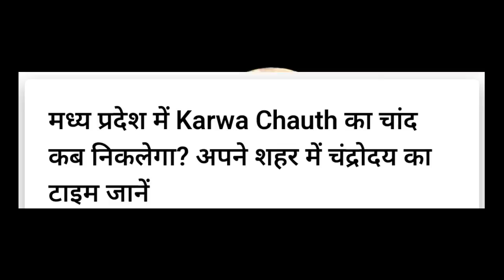मध्य प्रदेश में चाँद कितने बजे निकलेगा| karwa chauth ka Kitne Baje Nikalega | Moon Rising Time Today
Vikat Sankashti Chaturthi 2023 || आज चाँद कितने बजे निकलेगा || Aaj Chand Kitne Baje Nikalega || Moon Rising Time Today 04 August 2023 || sakat chauth chandrodaya time 2023

17 सितंबर 2023 आज चाँद कितने बजे निकलेगा || Aaj Chand Kitne Baje Nikalega || Moon Rising Time Today

Aaj chand kab nikalega sakat chauth 2023 moon rise time today /aaj chandrama kitne baje niklega

04 August  2023 आज चाँद कितने बजे निकलेगा || Aaj Chand Kitne Baje Nikalega || Moon Rising Time Today

आपके शहर (जिले) में चंद्रोदय का सटीक समय जानें,Sakat Chauth 2023 Moon Rise Time ,sakat Chauth Ka chand kitne baje Dikhai dega
aaj chauth ka chand kitne baje dikhai dega
sakat Chauth 2023 Ka chand kab nikalega
आज चाँद निकलेगा sakat Chauth Ka chand kitne baje Dikhai dega
Sakat chauth 2023 ka chaand
आज चंद्रमा कितने बजे निकलेगा
Aaj Chand kitne baje nikalega,
Sakat Chauth Chandra Pujan Vidhi,
Aaj Chandrama kitne baje nikalega,
sakat Chauth Chandra Pujan Vidhi today,
Chandra Pujan Vidhi 2023,
Chandrama ko arghya kar den
sakat Chauth Vrat Chandra Pujan Vidhi 2023
Chandra Pujan ka Shubh muhurt today
आज चांद कितने बजे निकलेगा
चंद्र पूजन की विधि
सकट चौथ व्रत में चंद्रमा को अर्घ्य कब दें
चंद्रमा को अर्घ्य देने का शुभ मुहूर्त तिल चौथ व्रत का
आपके शहर (जिले) में चंद्रोदय का सटीक समय जानें,Sakat Chauth 2023 Moon Rise Time: सकट चौथ सभी संकटों का नाश करने वाला होता है, इसलिए इसे संकटा चौथ (Sankata Chauth) भी कहते हैं. पंचांग के अनुसार, माघ मास (Magh Month) के कृष्ण पक्ष की चतुर्थी तिथि को सकट चौथ का व्रत रखते हैं, जो इस वर्ष 04 August दिन रविवार को है. इस दिन व्रत रखते हैं और गणेश जी की पूजा करते हैं, रात्रि के समय में चंद्रमा को जल अर्पित करने के बाद ही यह व्रत पूरा होता है. संकष्टी चतुर्थी के व्रत में चंद्रमा की पूजा अनिवार्य है, सकट चौथ के दिन गणेश जी के मंत्रों का जाप करने से सिद्धि प्राप्त होती है और मनोकामनाओं की पूर्ति होती है. आइए जानते हैं संकट चौथ के दिन चंद्रोदय (Moon Rising) का समय.इस वर्ष सकट चौथ 04 August है. इस दिन जो लोग व्रत रखते हैं, उन्हें चंद्रमा के उदय का इंतजार रहता है.हालांकि स्थान के मुताबिक चन्द्रमा कहीं पर थोड़ा सा पहले और कहीं पर थोड़े देर के बाद हो सकता है. यहां पर दिया गया चंद्रोदय का समय दिल्ली को आधार मानकर बताया गया है. आप अपने स्थान का सटीक चंद्रोदय समय पंचांग या फिर वीडियो में नीचे कमेंट करके जान सकते हैं halchhath Vrat kab hai HAL Chhath Mein Chand kab nikalega Kamar Ka Chand kab nikalega lalai Chhath ka Chand kab nikalega Har Chhath h 2023
raksha panchmi kab tak hai, Rakshabandhan Chand kab nikalega Raksha panchmi kab hai Raksha panchmi moon rising timing 2023 Vishwakarma puja Ka Chand kab nikalega Dudh ka chand kab nikalega duj ka chand kab nikalega dooj Ka Chand kab nikalega, hartalika teej ka chand Kitne bje nikalega haritaal ka Teej kab hai hartal ka Teej ka chand kab nikalega hadtal ka Teej chandroday ka Sahi Samay chandroday kitne baje hoga aaj chand kitne baje nikalega hartslika Teej
bahula Chauth kab hai,bahula Chauth chand kab niklega vighraj sankashti Chaturthi Ka Chand kab nikalega Aaj 2 October Chand kab nikalega
kajri teej kab hai,kajri teej ka chand kab niklega
Janmashtami Ka Chand kab nikalega, Janmashtami kab hai Janmashtami ka chandroday kab hoga Janmashtami per chandroday kab Karen Shri Krishna Janmashtami 2023 Aaj Chand kab nikalega Aaj Chand kitne baje nikalega chand nikalne ki Sahi timing moon rising today inJanmashtami#kajriteej​
03 september Madhya Pradesh Mein Chand kab nikalega Madhya Pradesh Mein Chand kab ugega Madhya Pradesh Mein Chand kitne baje nikalega